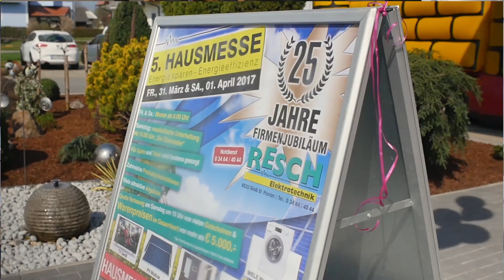Resch Elektrotechnik GmbH - Eventvideo zur Hausmesse & Eröffnung Miele Center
Hausmesse & Eröffnung Miele Center & 25 Jahre Firmenjubiläum